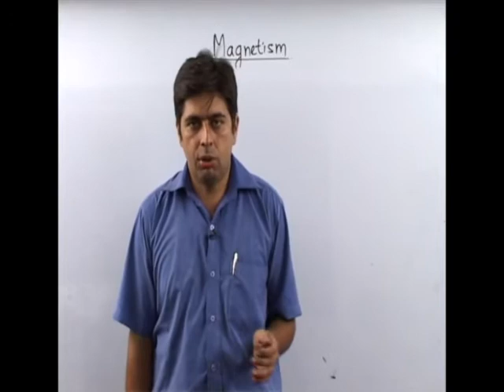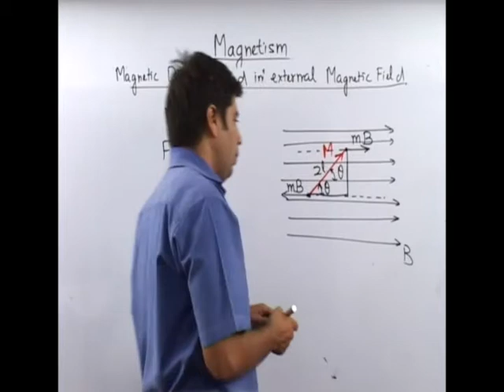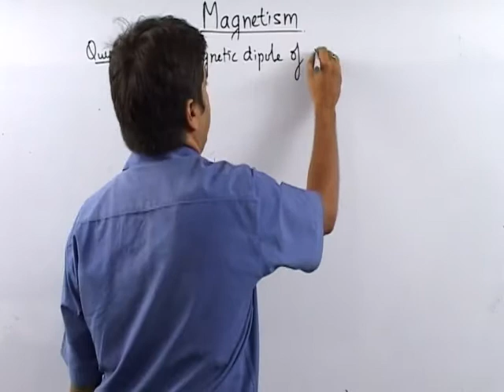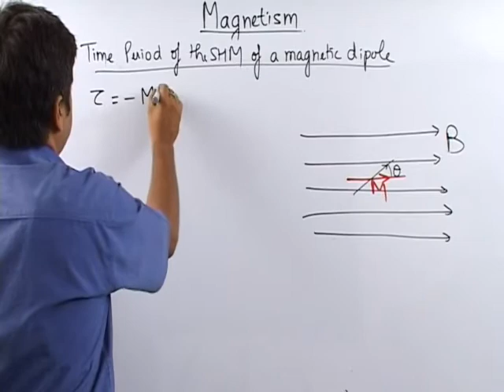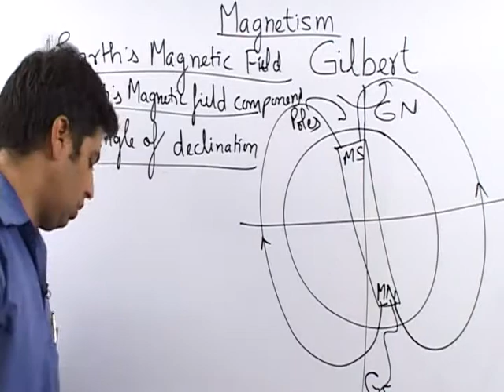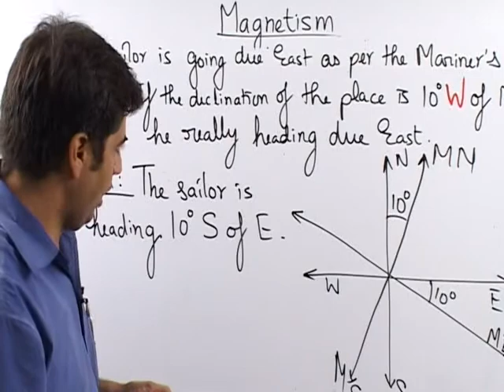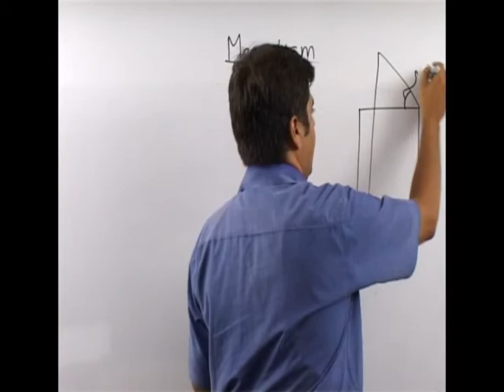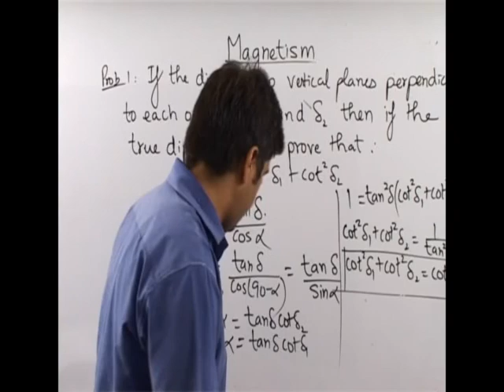JEE or NEET Physics Magnetism 6